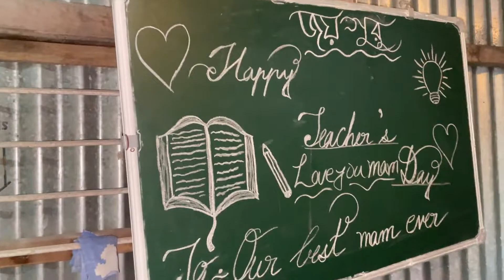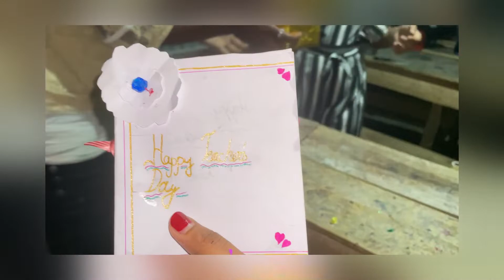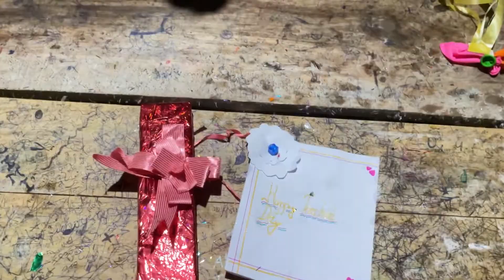5th September,Teacher’s day Vlog,Part -2 ,Class -IX // Rimi Das